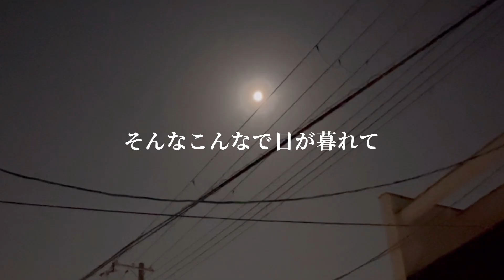座ろうとした席を横取りされ文句言いたげな子犬。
子犬の小梅さんとシニア犬ももさんの窓際シート争奪戦。

00:00 小梅専用ソファーDIY
03:35 ソファー争奪戦①
06:24 ソファー争奪戦②